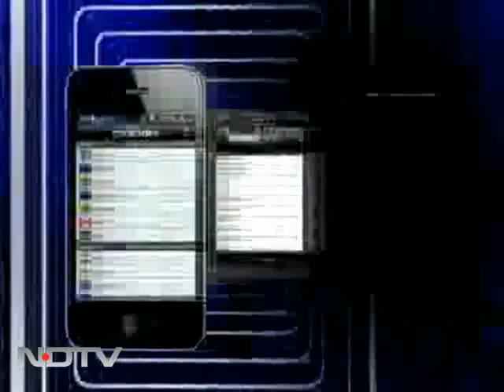Aditya Birla Finance Q3 revenue up 6.5%; book size grew 86%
Ajay Srinivasan, Chief Executive - Financial Services of Aditya Birla Group  spoke about the company's Q3 results which saw a 6.5 per cent rise in revenues on year on year basis (YoY) and 16.87 per cent growth in profit before tax, on the back of Life Insurance and Asset management business. The Aditya Birla Finance book size grew by 86 per cent to Rs 2,750 crore.